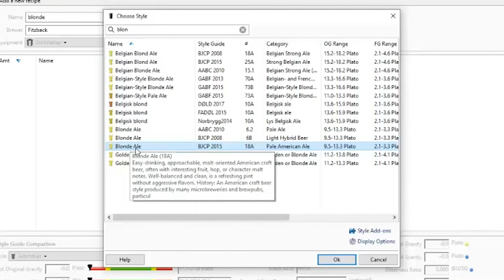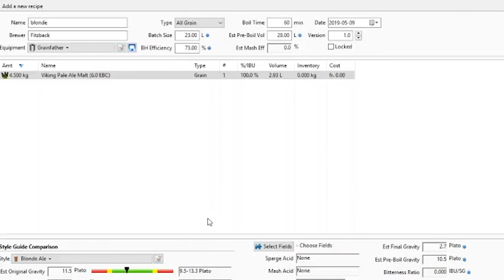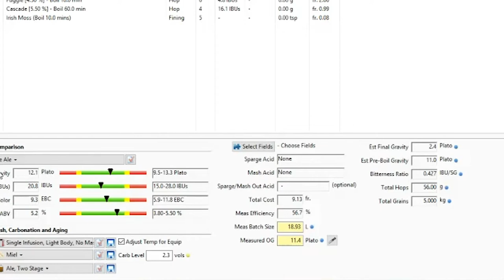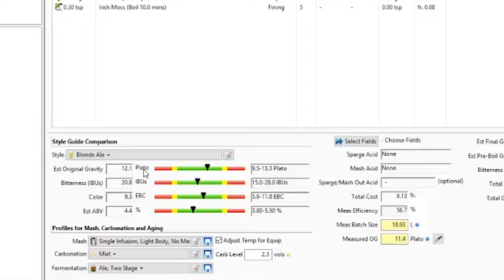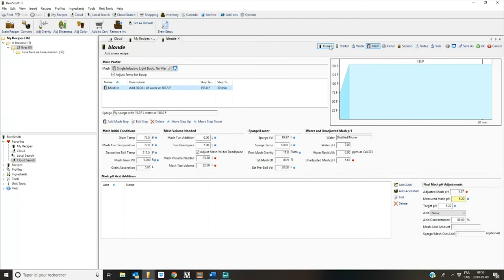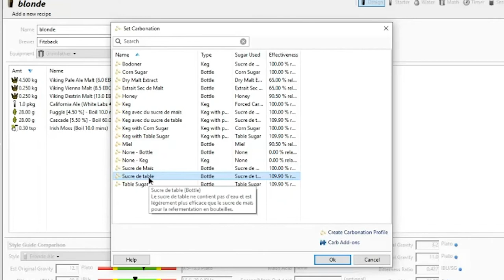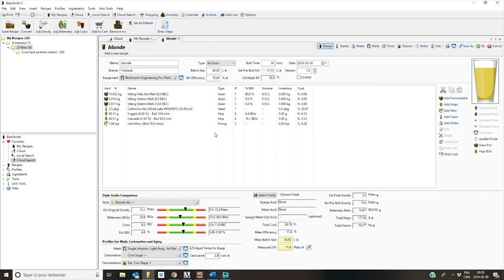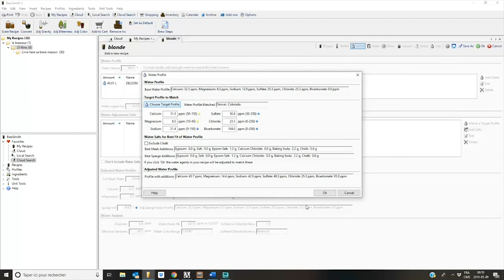TEMPÉRATURE MASH VS TAUX D'ALCOOL FINAL (BEERSMITH 3)